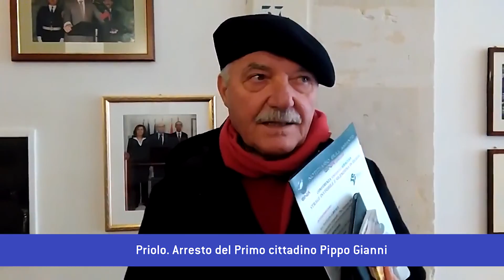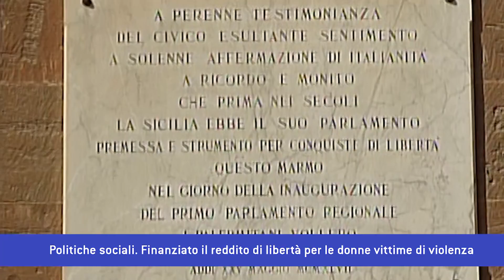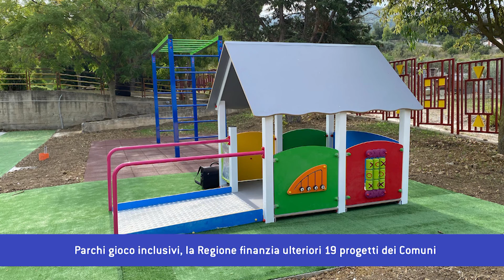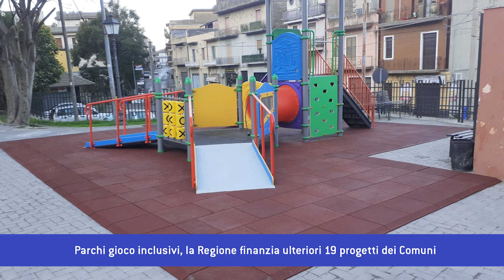TG STAR 04 10 22